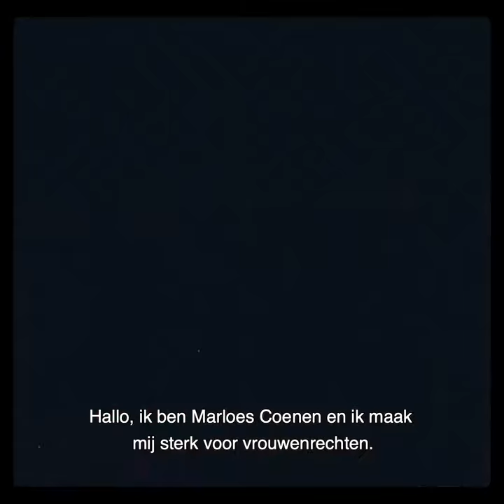Marloes Coenen maakt zich sterk voor vrouwenrechten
35 procent van alle vrouwen krijgt in haar leven te maken met een vorm van geweld. Dit moet stoppen! Daarom organiseert ActionAid vanaf 1 oktober de Women’s Rights Challenge. In 35 dagen werken we toe naar 35 push-ups, een symbolische actie waarmee we tegelijk geld inzamelen om geweld tegen te gaan.

Marloes en vele anderen doen al mee. Jij toch ook? Meld je nu aan op